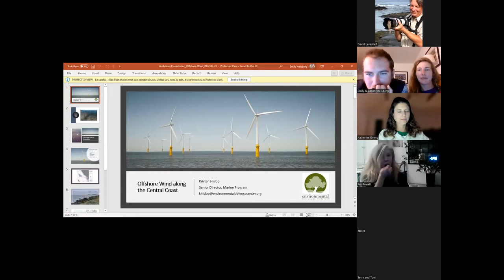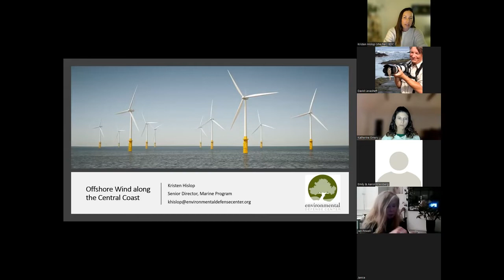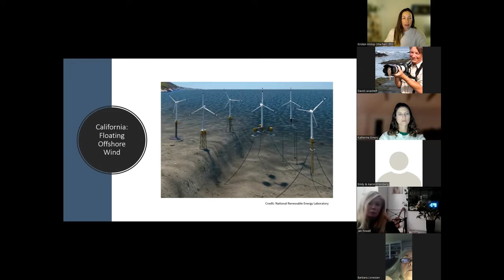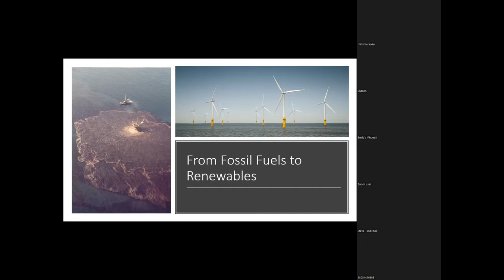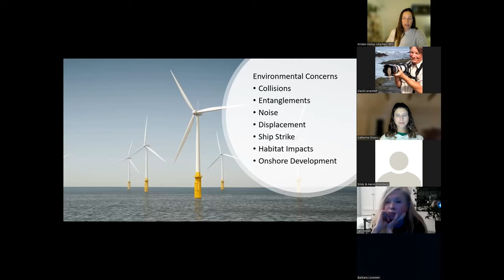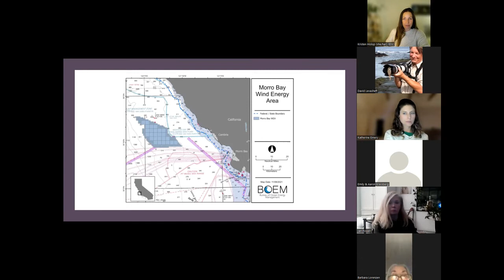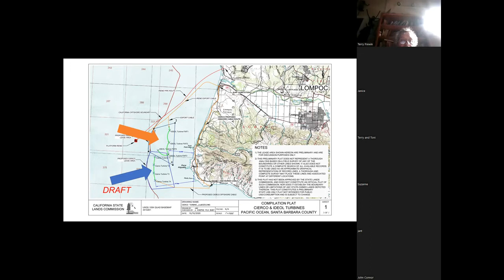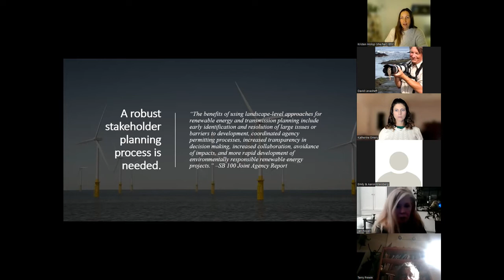Offshore Wind Along the Central Coast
For the past five years, the Environmental Defense Center has been engaged in conversations with state and federal agencies, industry, and partnering nonprofits (including the Audubon Society) about proposals for offshore floating wind along the Central Coast. In this discussion, Kristen will provide an overview of the potential for offshore wind to help our communities achieve carbon neutrality goals, as well as the need to avoid impacts to marine and coastal resources. Specifically, this discussion will focus on a proposal about 20 miles offshore Morro Bay, and two proposals in nearshore waters off Pt. Arguello near Vandenberg Air Force Base.

Kristen Hislop is the Senior Director of the Marine Program at the Environmental Defense Center. Kristen works on issues ranging from offshore energy, to marine protected areas, to marine shipping. Kristen earned her B.A. in geography from UCSB and her Master of Environmental Science and Management (M.E.S.M.), with emphasis in coastal and marine resources management, from the Bren School at UCSB. While studying at the Bren School, Kristen worked for EDC as an environmental advocacy intern, conducting research on the environmental impacts of oil rigs in the Santa Barbara Channel. Kristen enjoys hiking Santa Barbara trails, paddling along our coast, and exploring the Channel Islands.